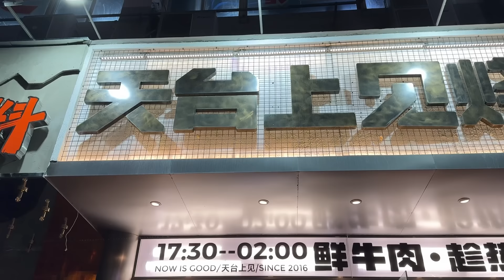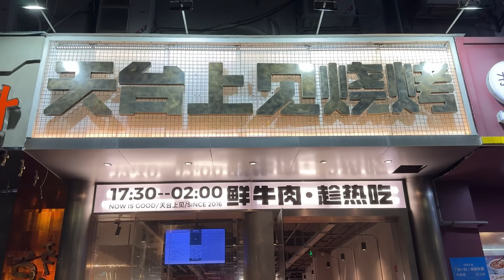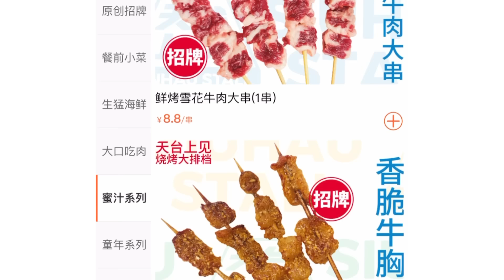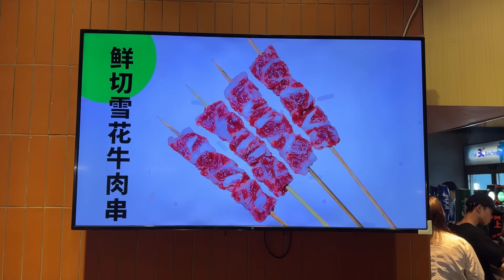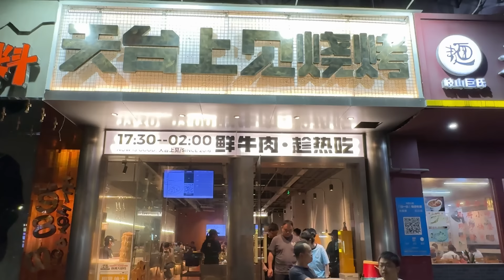【深圳美食】地道人氣燒烤店😍 人均￥100飲飽食醉無難度｜深圳串燒｜福田美食｜上梅林站｜天台上見燒烤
📍天台上見燒烤（上梅林店）
地址：深圳梅林路83號怡景大樓832號商店49號

下巴仔評分（5星為最高）
推介：🌟🌟🌟🌟🌟

00:00 片頭
00:43 交通方法及路線圖

01:17 店鋪介紹
01:49 QR code 落單點餐
02:55 開始上餐
03:17 鮮切雪花牛肉串
03:48 芥辣雞中翼
04:11 包漿五花肉
04:39 麻辣霸王鳳爪串
04:48 南美大白蝦
05:07 童年大麵筋
05:23 五兩大生蠔
05:52 嫩嫩的韭菜苔
06:06 蒜蓉茄子
06:17 北海道牛奶吐司
06:51 飲品
07:00 埋單

總結
07:12 結尾